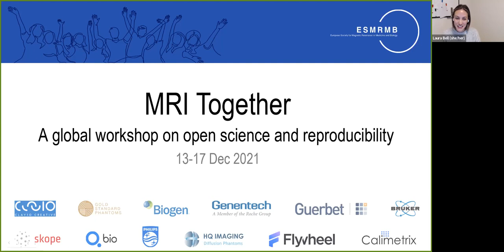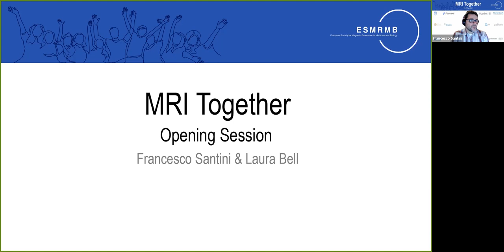MRI Together 2021 - Opening (Atlantic) - Welcome